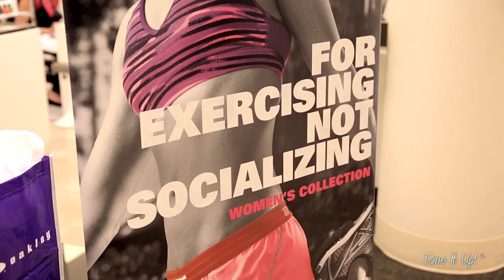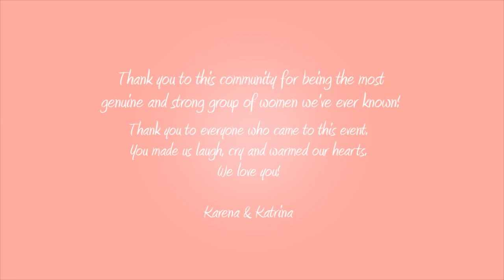Tone It Up Meetup at Nordstrom's with Oakley Women!!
We visited the Nordstrom in Newport Beach with Oakley Women and you all came to visit us and try on some of our favorite sunglasses! It was incredible getting to see you all and hearing your amazing stories! Sign up for our Newsletter to receive updates about Meet Ups happening near you ~

Your trainers,
Karena & Katrina